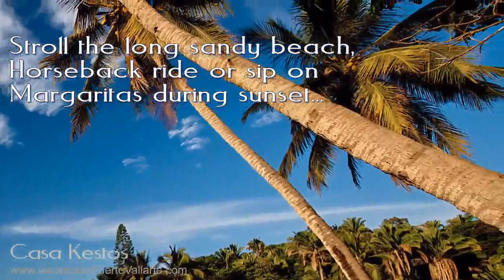Casa Kestos - Your private tropical paradise in Sayulita - Vacation Rental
Just north of Puerto Vallarta's bustle, shopping, and amenities, the village of Sayulita sits on a small bay. Around the curve of the bay a ten acre estate is bounded by radiant beach, dramatic rocks, and lush tropical forest. As you approach along the private drive, glimpses of azure water, sparkling white sand, and the life-giving sun of paradise flash between the trees.

The cobblestone courtyard allows entry to the lovely houses of the estate, perched above the sea, keeping watch as the sun floats over the Pacific ocean. You step onto the patio and see water lapping the beach, calling you to set your cares aside and sink your feet in the sand.

Like the gem in a bracelet along the northern arm of Sayulita Bay, the Casa Kestos estate provides a perfect mix of privacy and accessibility to Sayulita. After a hard day relaxing, the most difficult decision you may face is whether to sample one of Sayulita's many restaurants or buy fresh fish for the casa's grill, filleted by the same hands that caught them in the deep waters beyond the punta.

An easy 20 minute walk along the shore will bring you to the center of town and its famous central beach, where locals and visitors daily mix in a tableau of sunshine, relaxation, and a pace of life far removed from , the hustle of nearby Puerto Vallarta. But if your need to get to town is because you've discovered there are no more limes for margaritas, the highway will get you there in five minutes.

Three separate dwelling sit on an outcropping of rocks that emerges from the beach like the mirage of a ship. In front, paths lead to the sand and surf.

A landmark of beach-living style, the main casa was first built in the late 1960?s. Additions and updates have kept the original architect's intent of blurring the boundaries between indoor living and outdoor living.

The latest addition to the estate, the bungalow is a self-contained house with its own kitchen and bath and superb attention to detail. Seductive with a king-size bed, yet practical with a queen pullout sofa, the bungalow is the perfect setting to create lasting memories for everyone from honeymooners to families with small children. Part of the original estate, the casita studio stands over the courtyard, with a kitchenette, bath, and queen-sized bed.

... for more information on this particular property to see a listing of other superb vacation rentals in Puerto Vallarta.